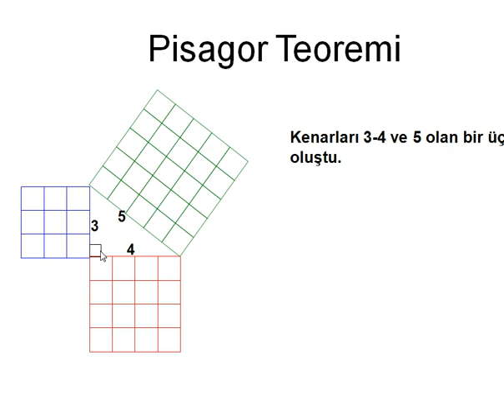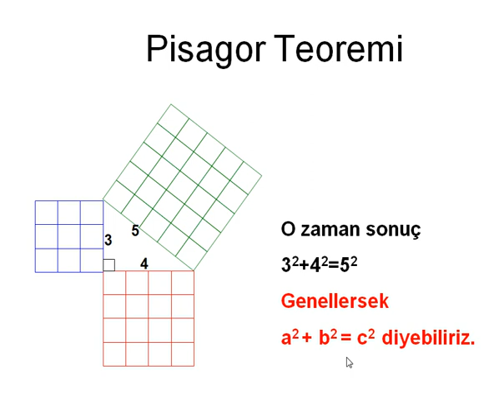Pisagor Teoremi(Bağıntısı)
Pisagor teoremi nedir? İspatı nasıldır?